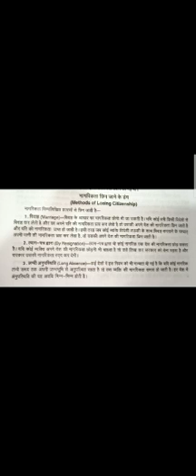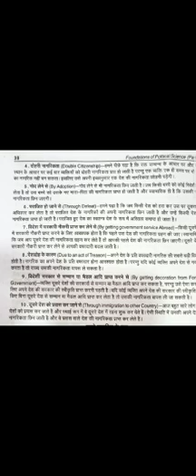11th method of losing citizenship